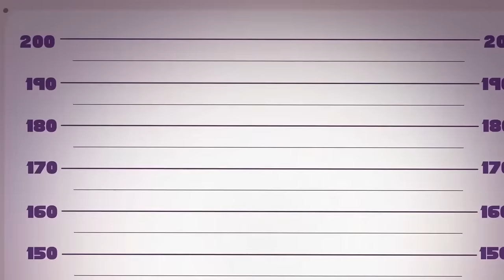LUCKY vs UNLUCKY || Vegetable Weird Elevator Adventure || Avocado Couple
Today I`ll tell you about how Ava stuck in the elevator 😨💦

Have you ever had a really awkward situation? 🤔 Like, getting stuck in an elevator. 💥 Yep, what could be more embarrassing? 😁 A funny story happened to Ava today. 👉🥑 While the rescue team tried to think of ways to get her out of the elevator, Ava went through a beauty transformation💅, saved a nerd from a bully🦸‍♀️, and even fell in love!💖😍 Ask her what could be worse than being stuck in an elevator? Just get stuck in the elevator with your crush!😆💖

Oh yeah, watch my NEW funny episode right now ✨✨

00:00 AVA STUCK IN THE ELEVATOR
01:08 AVA`S SURPRISE MAKEOVER
02:51 BULLY VS NERD
03:25 A NERD FELL IN LOVE WITH ME
04:00 COOL BEAUTY TRANSFORMATION
05:00 GETTING STUCK IN AN ELEVATOR WITH CRUSH
05:43 MAGIC PARLOR
06:35 MAGIC BALL
07:18 EPIC BODY SWITCH
08:52 NEW AVA
09:18 POLICE STATION
10:27 STRANGER IN THE KITCHEN
11:08 AVA THE ROBBER
12:20 NO MONEY
13:02 GOOD VS BAD